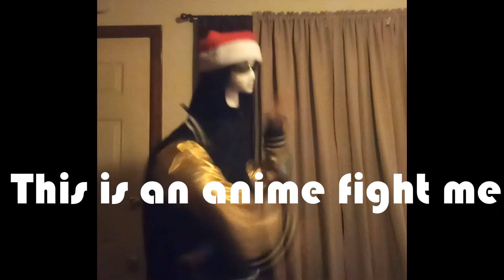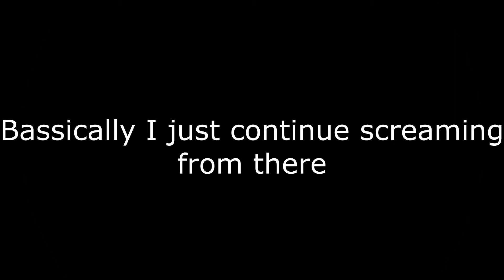skeletal system final language arts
This is a project for my school but u can watch it too! enjoy!